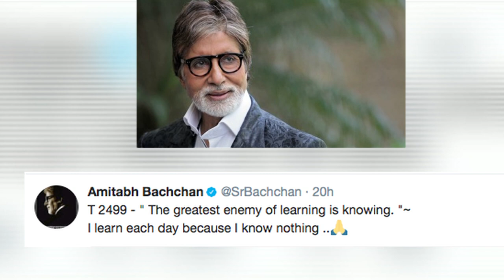Nitish Kumar‏ भ्रष्टाचार से समझौता नहीं होगा. मुझे विश्वास है,केंद्र के सहयोग से राज्य में विकास को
Nitish Kumar‏
 मान. प्रधानमंत्री की शुभकामना हेतु धन्यवाद.भ्रष्टाचार से समझौता नहीं होगा. मुझे विश्वास है,केंद्र के सहयोग से राज्य में विकास को गति मिलेगी.

Amitabh Bachchan‏
 T 2499 - " The greatest enemy of learning is knowing. "~
I learn each day because I know nothing ..🙏

Amit Shah
crpfindia's 78th Raising Day, I salute all CRPF personnel for their valour and recall their rich contribution in making India safer.

Akhilesh Yadav‏
 "The youth need to be enabled to become job generators from job seekers." Dr. APJ Abdul Kalam will always be remembered for inspiring us.

 3 Republicans and 48 Democrats let the American people down. As I said from the beginning, let ObamaCare implode, then deal. Watch!
Daily News, English News, Spoken English, News for students,